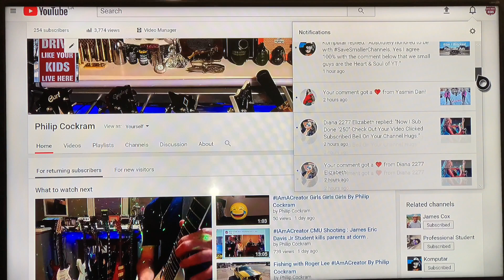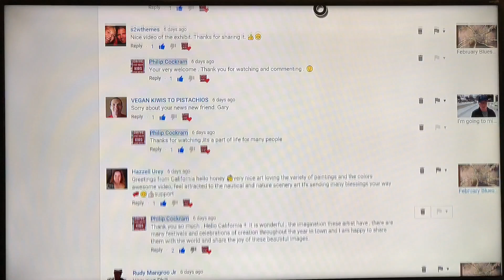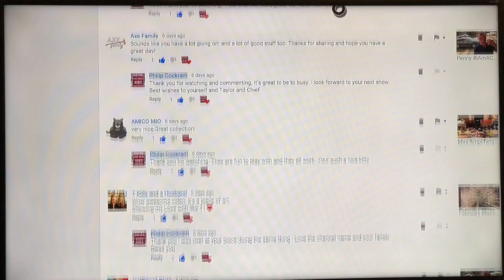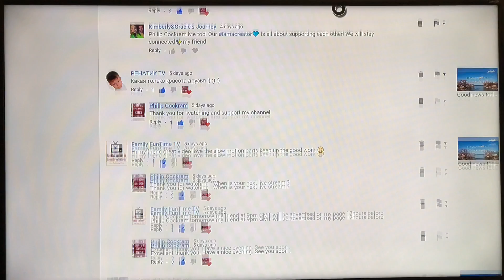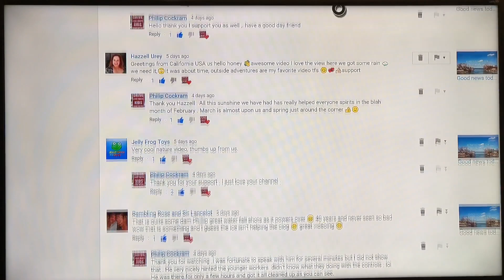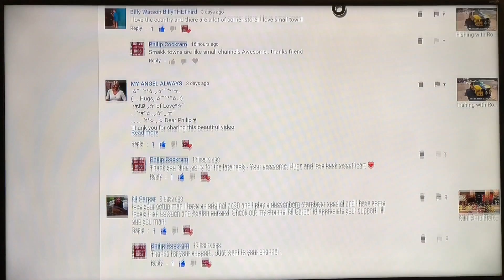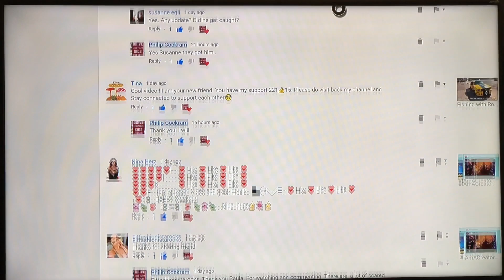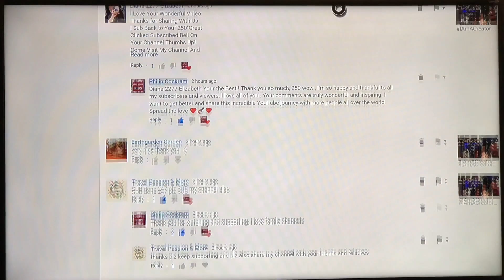250 Subscriber Thank you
Thank you all so very much for supporting me , watching my videos, and leaving such wonderful comments. This was very spontaneous, as some of you know I have had connection problems. I have tried very hard to reply to everyone as quickly as I can . If I missed you. Please come back and comment on a new video so we can remain in touch . I was going to do something else today . But nothing is more important than saying Thank you